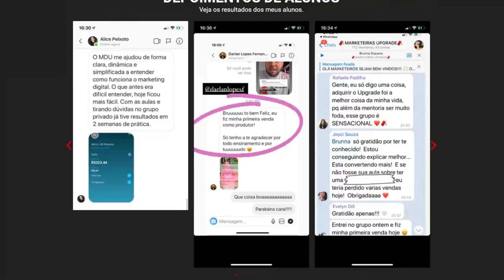COMO É SER BRASILEIRO ESTUDANDO NOS ESTADOS UNIDOS | Cortes Podcast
QUEM TEM BOCA VAI A ROMA – MATHEUS TOMOTO – KRITIKE PODCAST #15